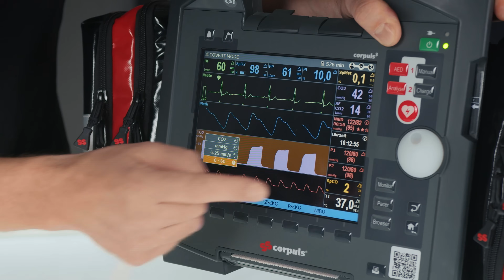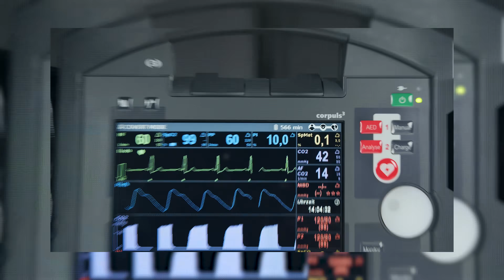Tutorials by corpuls | How to use corpuls3: Kapnometrie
Verena und Ben erklären euch dieses Mal, wie ihr mit dem corpuls3T den CO2-Gehalt in der Ausatemluft eines Patienten messt. Ihr erfahrt, was ihr dazu auf dem Display sehen und einstellen könnt und wie ihr die Küvetten bei spontan atmenden und intubierten Patienten einsetzt.